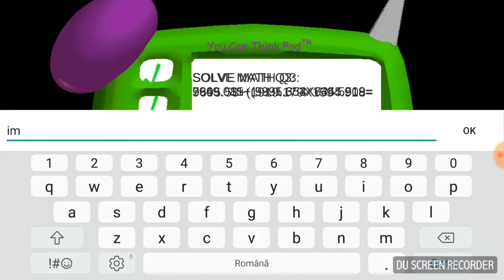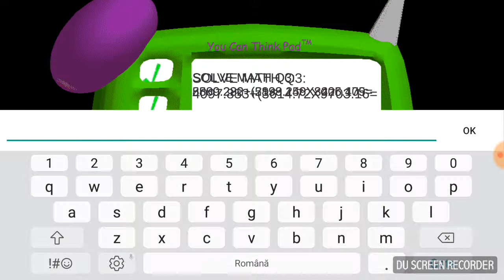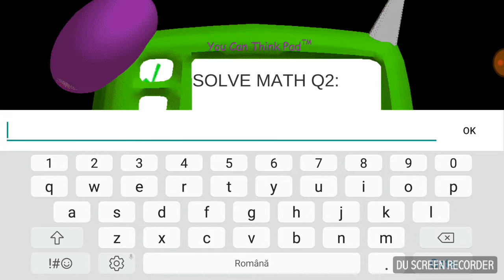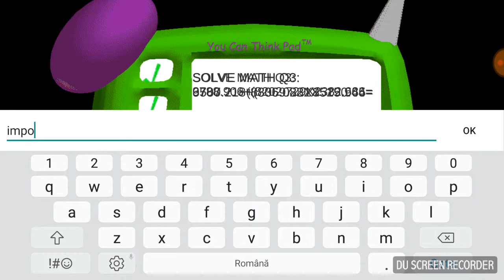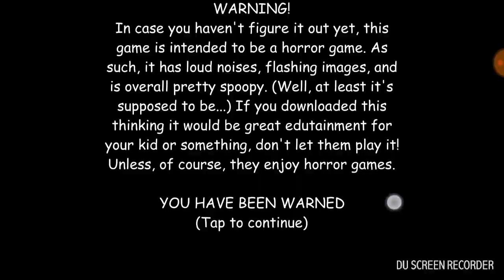Baldi basics pe android episodul 1 like și subscribe ca să fac tutorial